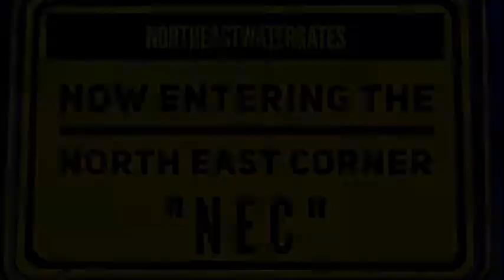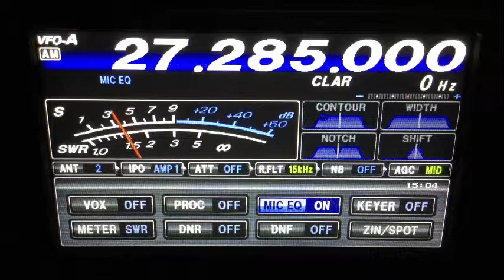CB28-7-5-2019– Rooster-Tn,Bad Boy-Il,Boogie Mobile-Ga,Softball Man-Ms,535-Ga,122-Me,Cracker-Ga